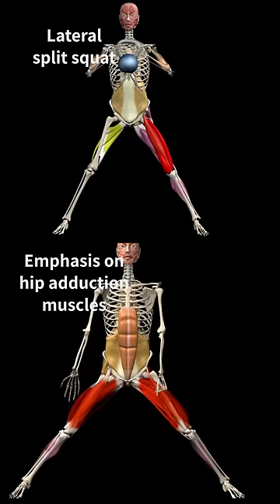Lateral Split Squat Side lunge with emphasis on hip adduction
Training the hip adductor muscles without additional equipment can be challenging!

In this post, we will show you a functional exercise that you can use to train these muscles!

THE SIDE LUNGE WITH EMPHASIS ON HIP ADDUCTION 📢

This exercise aims to stretch and strengthen the hip adductors simultaneously.

In the classic side lunge, we push the floor with the flexed leg while the straight leg helps keep balance.

The difference in this variation is that we focus on shifting the body from side to side by activating the adductor muscles.

We use the muscles of the flexed leg less and place more emphasis on activating the adductors of the straight leg.

Tip: Focusing your thoughts on activating the adductors in both legs simultaneously throughout the exercise will increase the load on both of them even more.